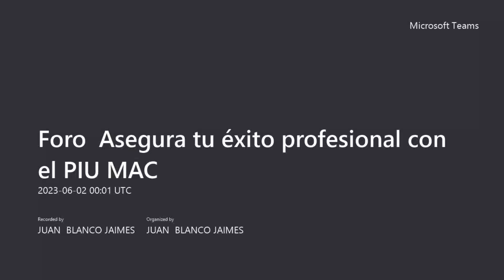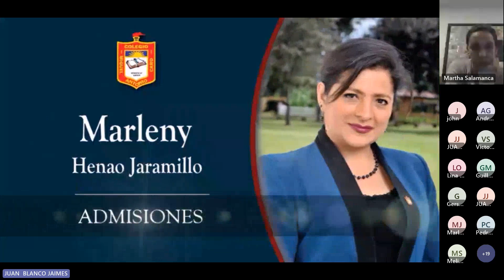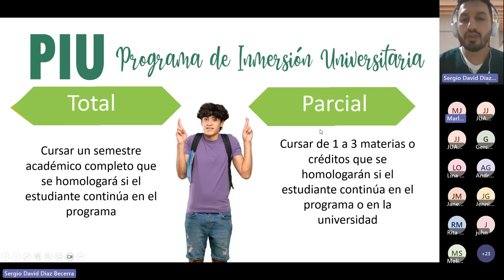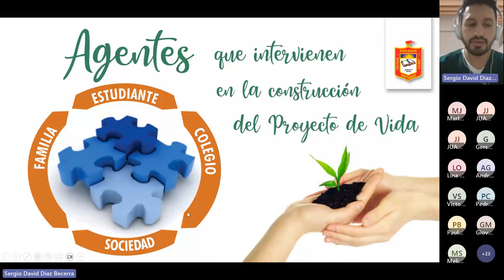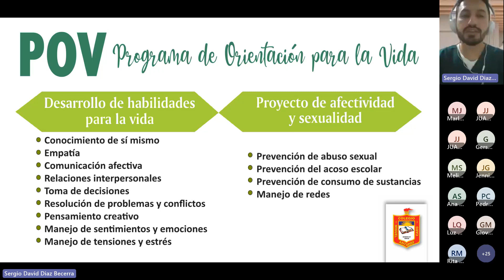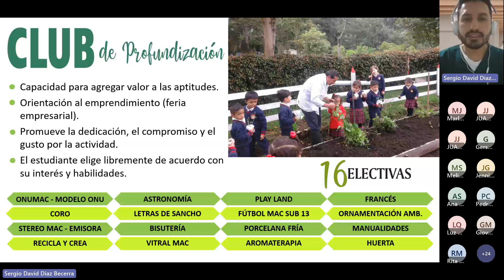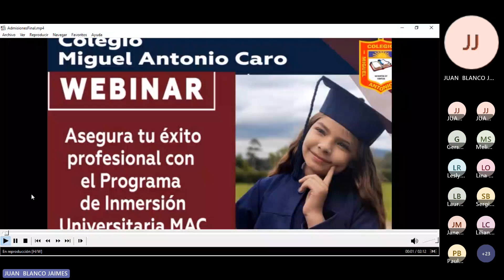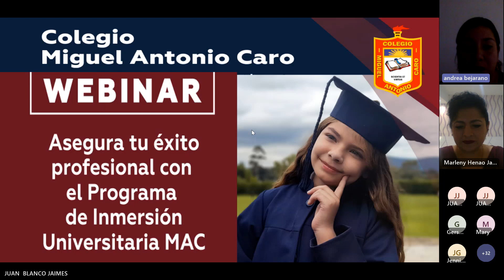Foro Asegura tu éxito profesional con el PIU MAC 20230601